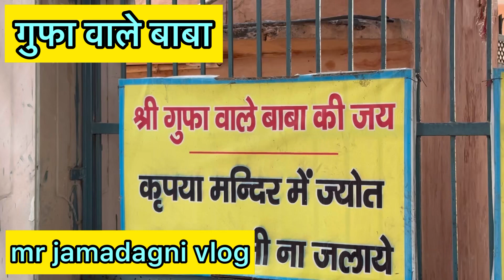गुफा वाले बाबा | बागपत का प्राचीन मंदिर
दोस्तों चलो आज में आपको लेकर चलता गुफा वाले बाबा के मंदिर जो की उत्तर प्रदेश के जनपद बागपत से तीन किलो मीटर दूर दिल्ली सहारनपुर हाईवे पर है
यह प्राचीन मंदिर पश्चिमी उत्तर प्रदेश में काफ़ी फेमस है जैसा कि बताते है यहाँ पर एक बाबा मिट्टी की टीले में गुफा बना कर तपस्या करते थे इसी इलाक़े में एक खूनी भैंसा था जो कि आप पास के इलाक़े में रहने वालो को मार देता था तब बाबा ने उसको जल छिड़क कर पत्थर का बना दिया था और आस पास रहने वाली को राहत दिलाई तभी से गुफा वाले बाबा कि शक्ति देख कर उनकी पूजा होने लगी जो की आज भी बाबा के प्रति श्रद्धा बनी हुई है यहाँ श्रद्धालु अपनी मनोकामना हेतु आते है और पूरी होने पर बाबा के मंदिर में प्रसाद चढ़ाते है

YouTube channel (mr jamadagni vlog)